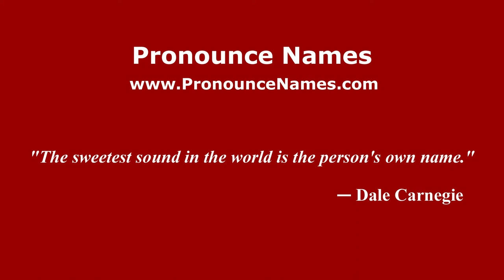How to pronounce Vladislav (Russian/Russia) - PronounceNames.com